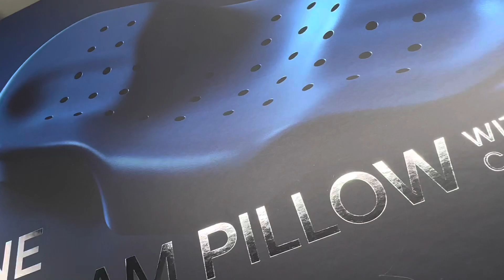Monapillow Review , The Graphene Infused Pillow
Kickstarter Funding starts on May 30th 8am (EDT)